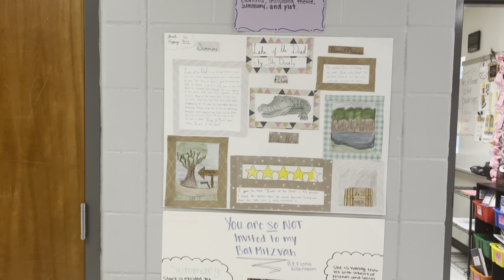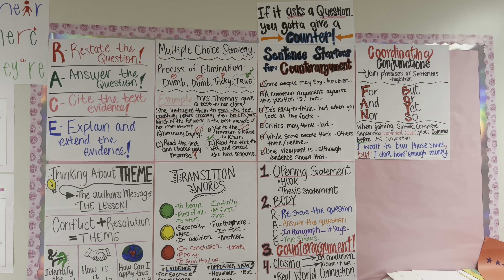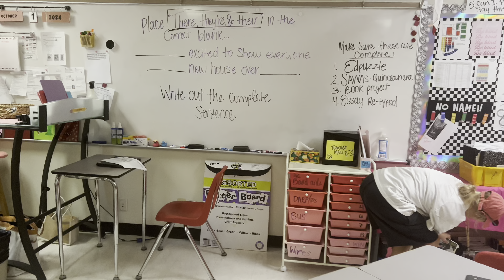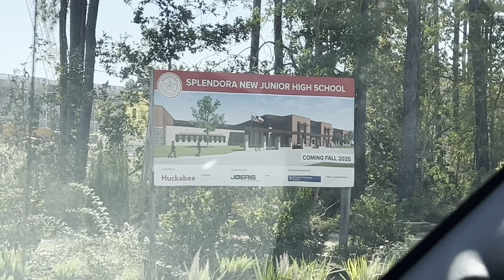Spirit Week at Junior High School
Elikliv Laser Tape Measure 197Ft
Code,108PJHPK
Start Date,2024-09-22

Amazon.us listing,